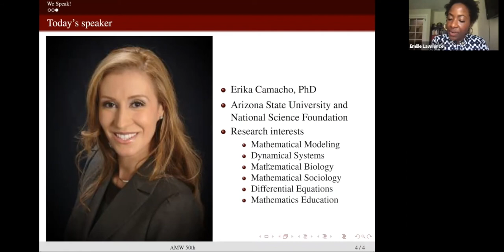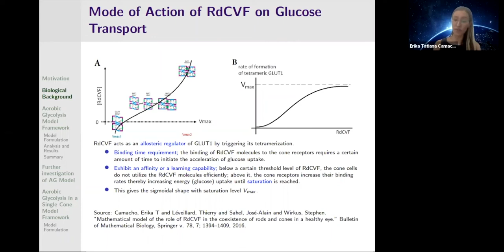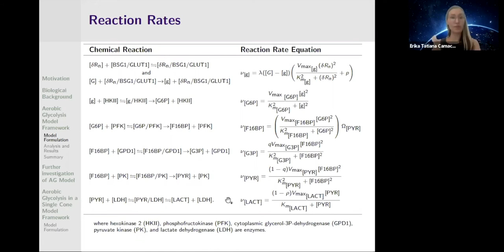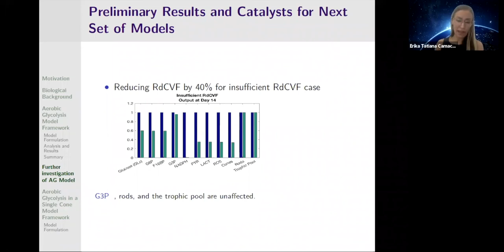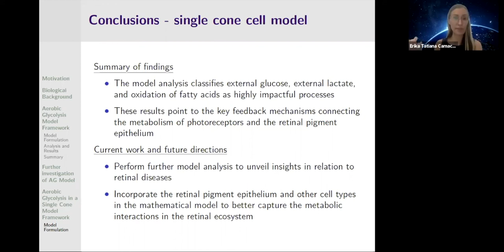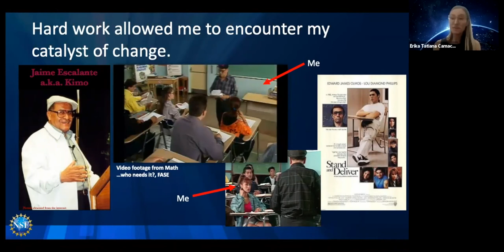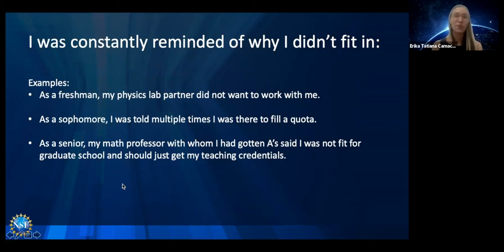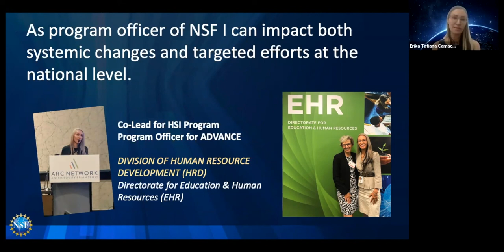We Speak - Dr. Erika Camacho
Dr. Erika Camacho speaking on January 29, 2021, as part of the "We Speak" Speaker Series introduced by Emille Lawrence.

In honor of the 50th anniversary of the Association for Women in Mathematics,  each month we feature a woman who has made a positive difference to the mathematics community.